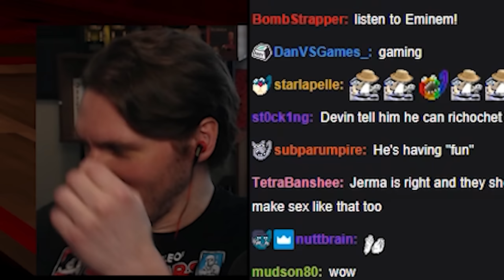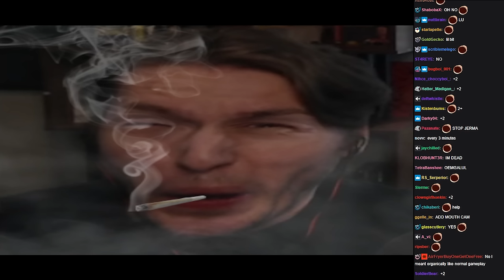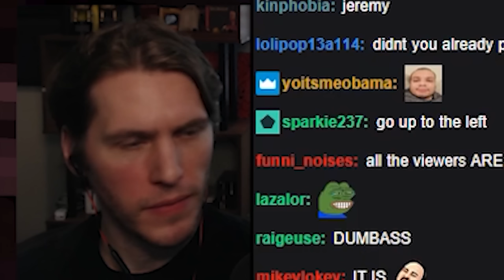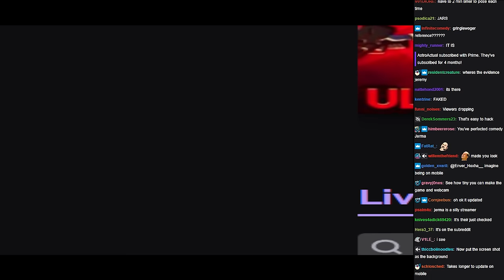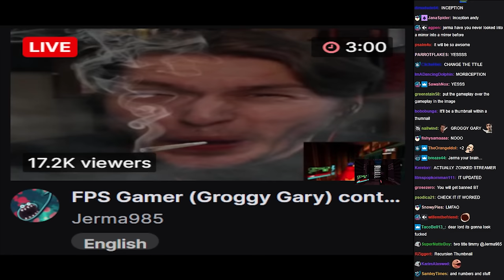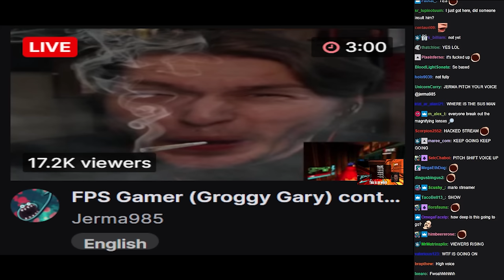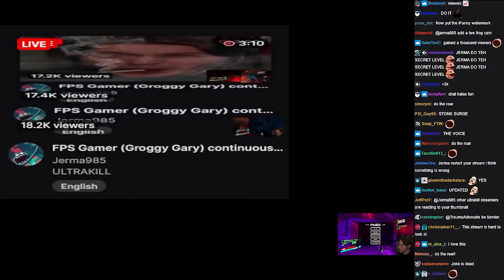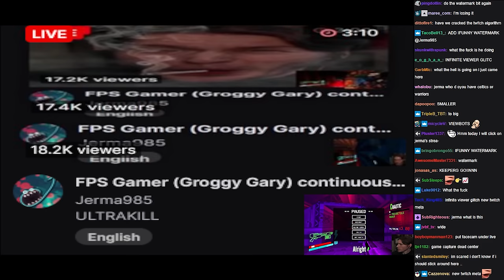[Jerma] Groggy Gary (Best Joke 2022 Candidate)